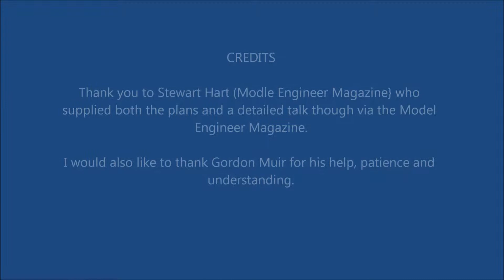Simple Mill Steam Engine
Mill Engine - designed by Stewart Hart (Model Engineer Magazine) and built from bar stock. At the moment the engine is running on compressed air.